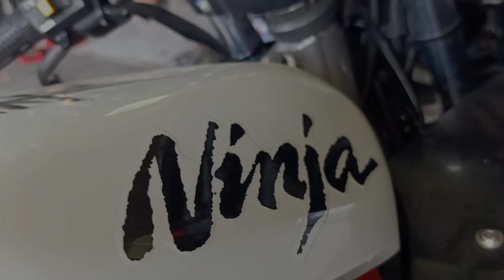BAGI" RIZKI,,,TITIK EDANG PODO KROSO NINJA 150 RR NEW LIMITED EDITION (FMS)gresikjatim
✔Low KM
✔Garansi
💯Bekas Berkualitas
🔰Wilayah Jawa Timur